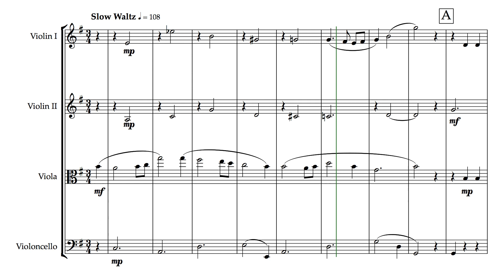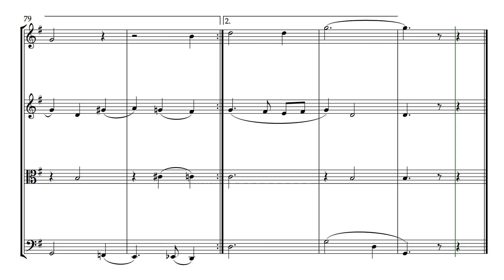If You Were the Only Girl in the World (for String Quartet)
One of the most famous songs of all time, If You Were the Only Girl in the World was written in 1916 by Nat D. Ayer and Clifford Grey, who between them, penned other such great hits as Oh, You Beautiful Doll and Spread a Little Happiness. This song has been recorded by countless musicians, including Perry Como, Doris Day, Dean Martin, and Barbra Streisand. For female performers, the lyrics are often shifted and the title becomes If You Were the Only Boy in the World.